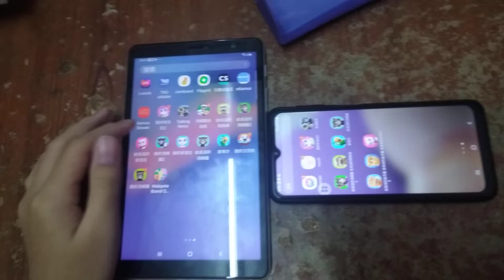My Talking Tom 2 & Talking News Echo 1601